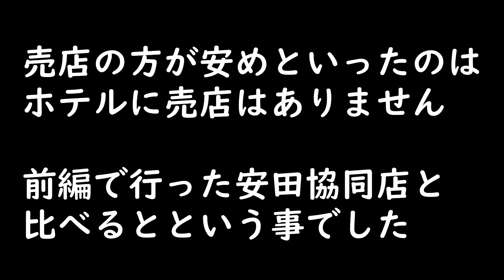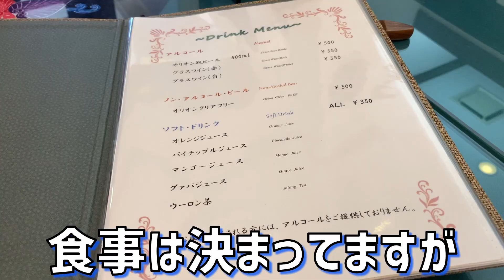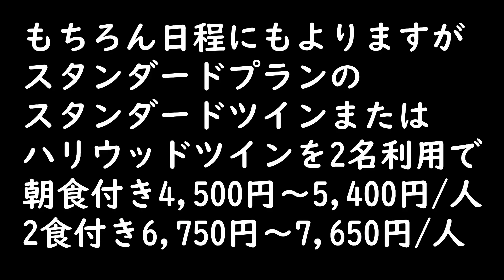GOTOトラベルは夕食付きがおすすめ！食事も35%オフ！美味しいハンバーグを沖縄北部国頭村やんばるのホテルで食べた ～沖縄県民が紹介する観光地 #44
沖縄県民が紹介する観光地の第四十四弾も国頭村にあるアダ・ガーデンホテルでの宿泊です。
こんにちは。のぶです。こちらのアダガーデンホテルでは、美味しいハンバーグがいただけるという事で、ちょっと噂になっていました。そして、一口！かなり微妙な反応をしています。そんなこととおいしい朝食もいただきました。

360カメラ Insta360 ONE R
編集ソフト DaVinci Resolve 16